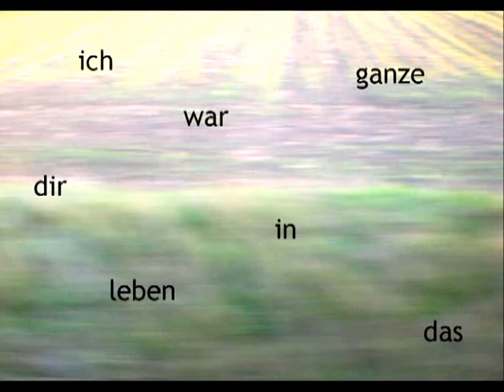Peter Machajdik: ICH WAR IN DIR [​1998 ] for soprano and cello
Music & Lyric by Peter Machajdík

Soprano: Julie Hanson-Geist
Violoncello: Darry Dolezal
Recorded "live" 30 October 2001, Music College of St. Catherine, Pennsylvania, USA

From 'Sieben Lieder' composed 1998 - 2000

Video created by Media Point Trondheim